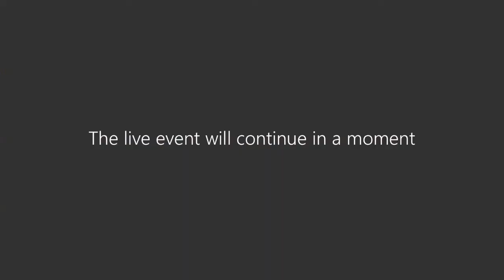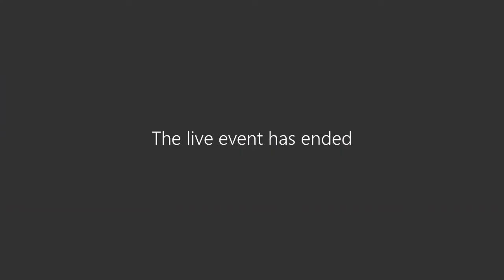Líderes Responsables, la reconstrucción del futuro con propósito, Ignacio Eyriés y Nathalie Picquot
Líderes Responsables, la reconstrucción del futuro con propósito, Ignacio Eyriés (Grupo Caser) y Nathalie Picquot (Twitter España)